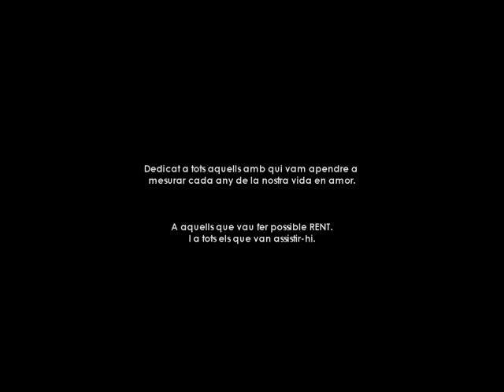rent barcelona 2012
rent el musical estrenado en febrero 2012 en sant andreu de la barca barcelona por la compañia teatrandreu